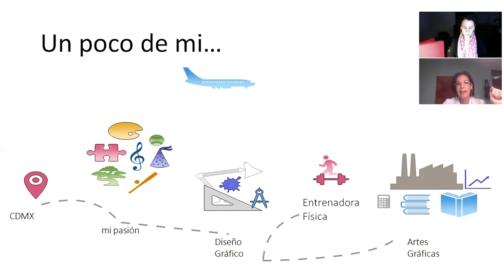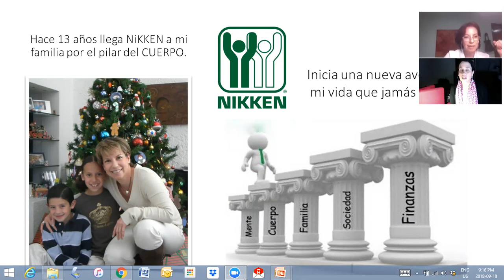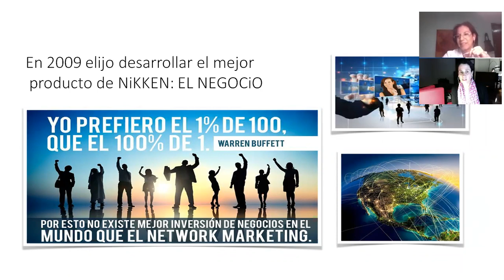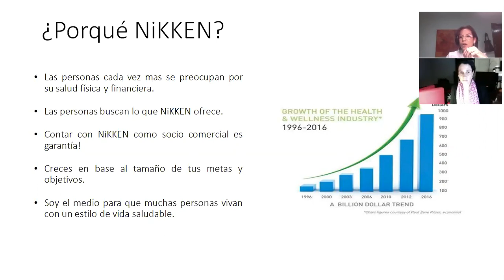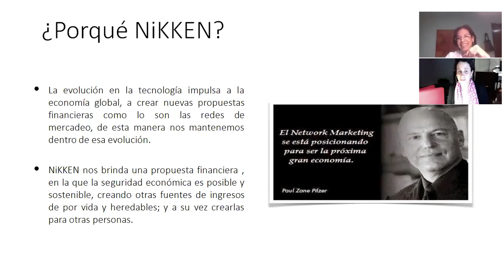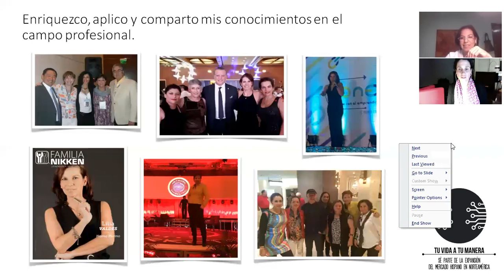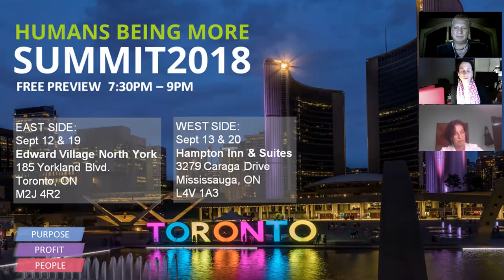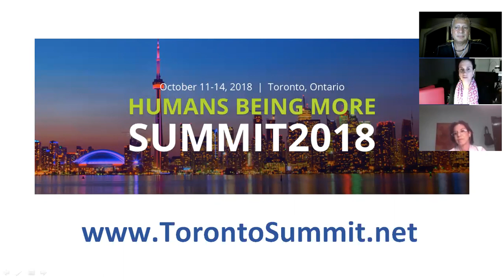Tu Vida a Tu Manera - September 18, 2018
HISTORIAS DE ÉXITO / Invitado  Lilia Valdés alojado por Paulina Villela. ______ SUCCESS STORIES / Guest Lilia Valdés hosted by Paulina Villela.